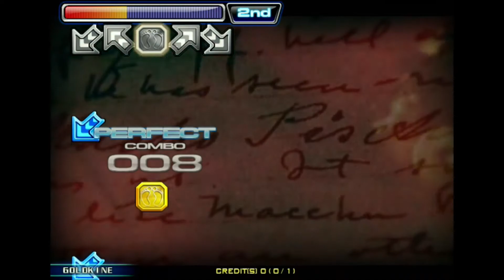[Pump It Up NXA - Brain Shower]Chimera - Mathematics